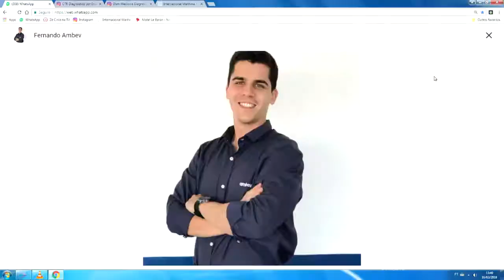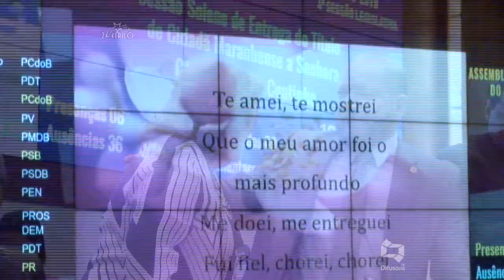CLEIDE COUTINHO RECEBE TÍTULO CIDADÃ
FERNANDO AMBEV